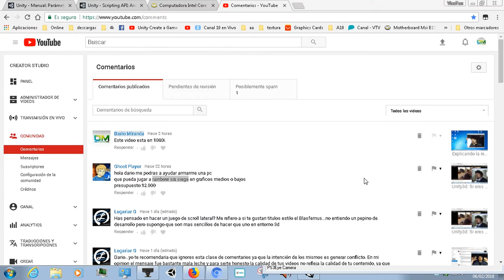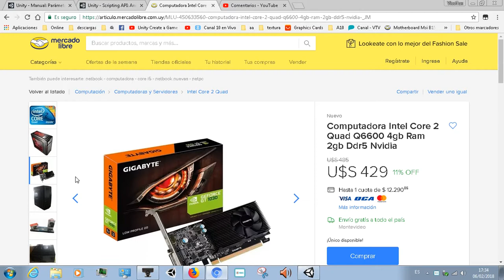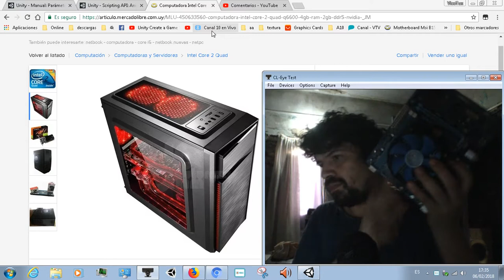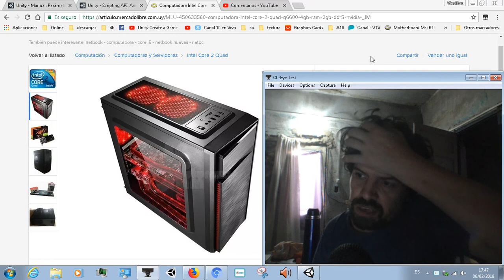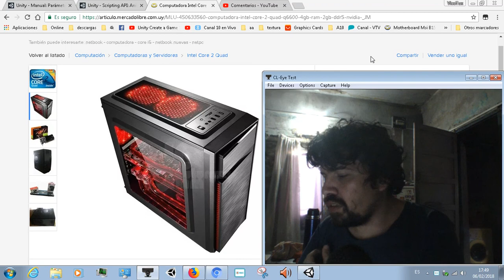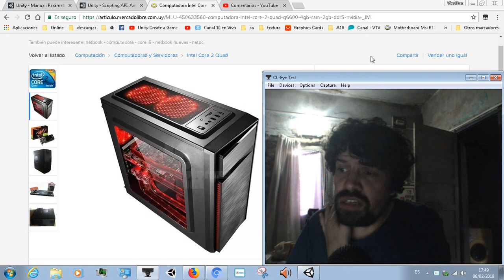PC Gamer $12k uruguay (1080i)